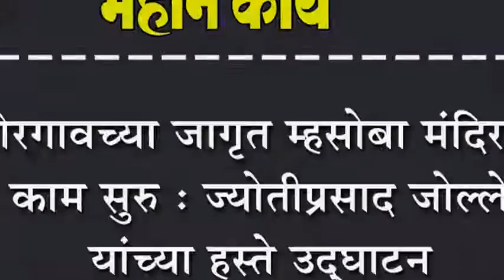बोरगावच्या जागृत म्हसोबा मंदिराचे काम सुरु ; ज्योतीप्रसाद जोल्ले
बोरगावच्या जागृत म्हसोबा मंदिराचे काम सुरु : ज्योतीप्रसाद जोल्ले यांच्या हस्ते उद्घाटन